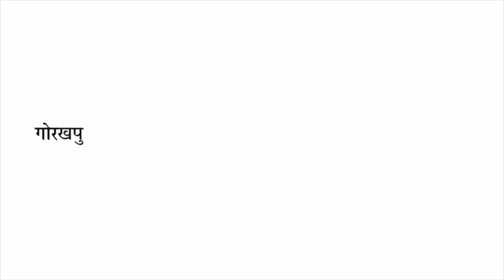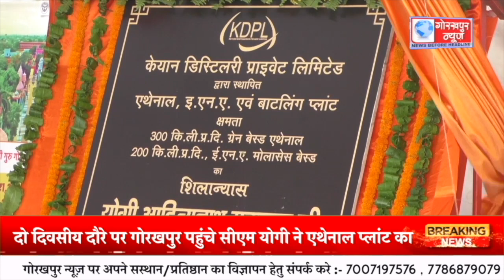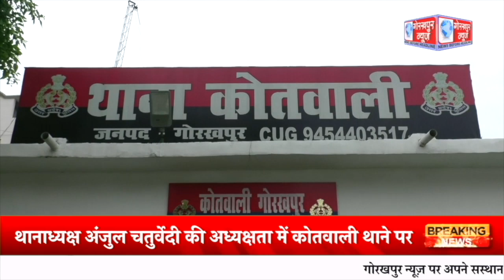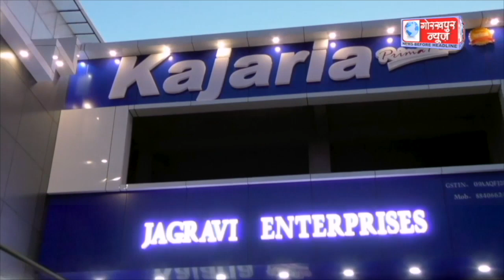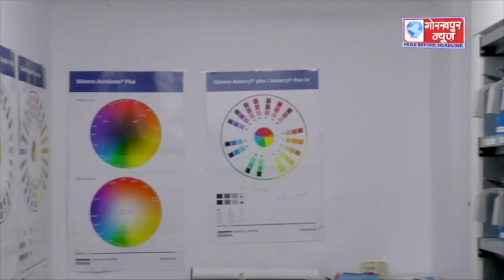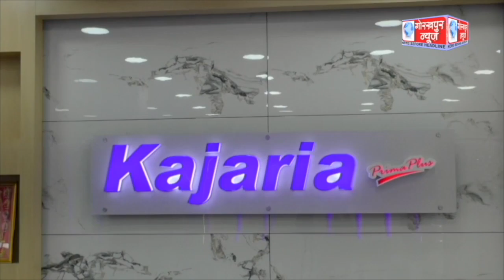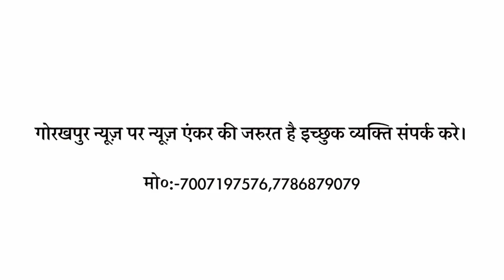GORAKHPUR NEWS 12.08.2023